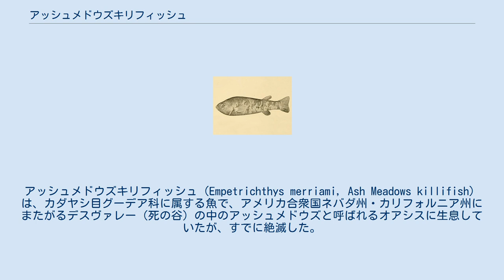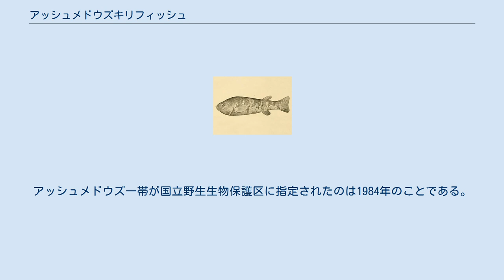アッシュメドウズキリフィッシュ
アッシュメドウズキリフィッシュ（Empetrichthys merriami, Ash Meadows killifish）は、カダヤシ目グーデア科に属する魚で、アメリカ合衆国ネバダ州・カリフォルニア州にまたがるデスヴァレー（死の谷）の中のアッシュメドウズと呼ばれるオアシスに生息していたが、すでに絶滅した。
 全長は5～6cm。
体色は背が黄色で側面は青みがかった銀色、胴体の側面に不規則な黒い模様があった。
胴体が分厚く、腹ビレがない。
生息していた泉は、硫黄の臭いがして、水温は常時20℃前後であった。
 住んでいた池にザリガニとウシガエルが導入されたことにより、アッシュメドウズキリフィッシュの数は減少した。
1900年代初めにはすでに数が少なくなっていたといわれ、1948年に絶滅したとされている（1957年説もある）キリフィッシュの仲間などで他の土地に移されて絶滅を免れたものもいるが、その恩恵を受けるにはアッシュメドウズキリフィッシュの絶滅は早すぎた。
アッシュメドウズ一帯が国立野生生物保護区に指定されたのは1984年のことである。
 ^ The IUCN Red List of Threatened Species